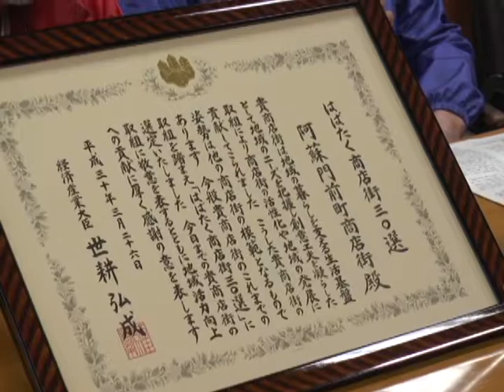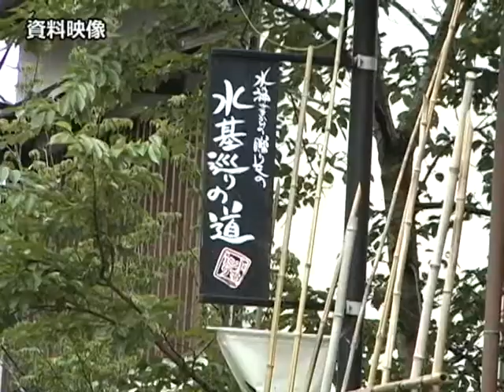阿蘇門前町商店街が「はばたく商店街30選」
阿蘇門前町商店街が中小企業庁の2018年「はばたく商店街30」選に選ばれ、佐藤市長に受賞を報告しました。